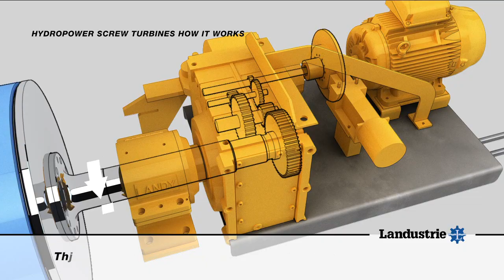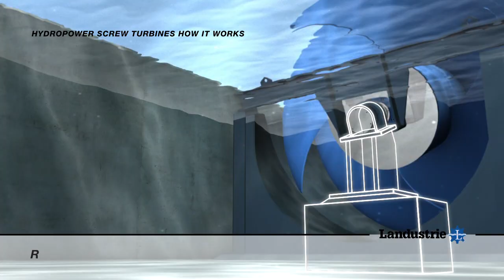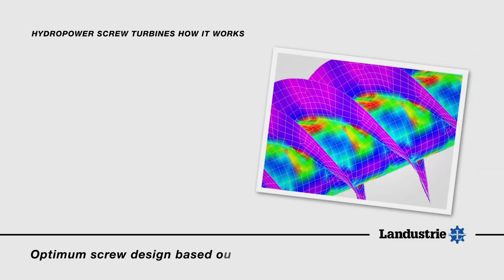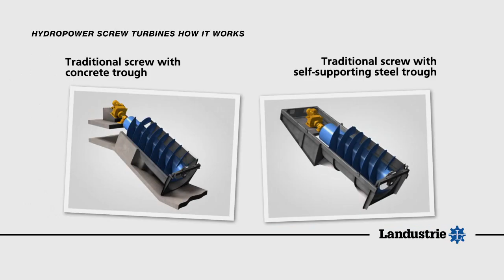Hydropower Screw Turbines | How it works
The new range of the Landustrie hydropower screw turbines. Here we show you how it works...

We all know the traditional application of the archimedean screw pump where water is pumped up from a lower to a higher level. The reversal of its function provides an efficient means of saving energy. The main advantage of a screw pump is that it is taylor made to the specific installation and therefore extremely efficient for a wide range.

An efficient use of water power is already achieved at a level difference of 1 meter and a capacity of 500 l/sec. The largest capacity and level difference for hydropower screws is as much as 15000 l/sec. at 10 meter.

Benefits of hydropower screws:

• Highest efficiency (up to 86%)
• Simple installation
• Easy implementation in existing situations
• Extremely fish friendly

• Insensitive to clogging
• Low maintenance costs
• Long life time
• Improvement of water quality

• 24/24 energy supply
• Active flow control without extra losses
• Possibility to switch over to pump function
• Self-regulating to changing water flow...